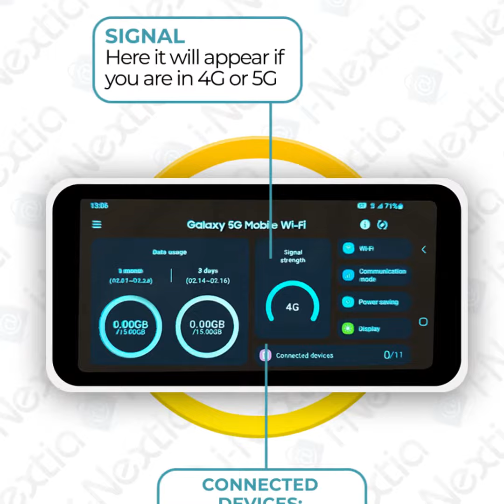QUICK GUIDE Unlimited 5G Pocket Wifi